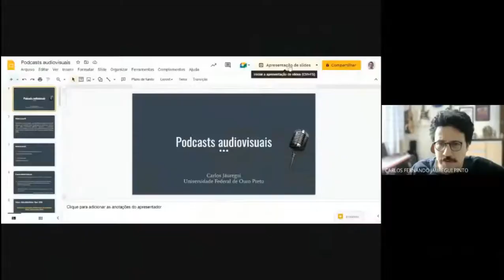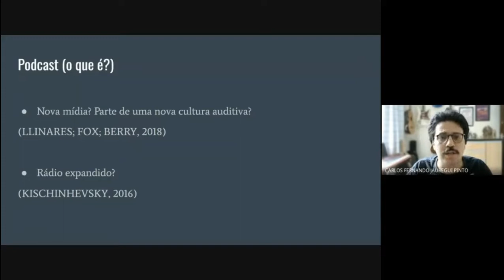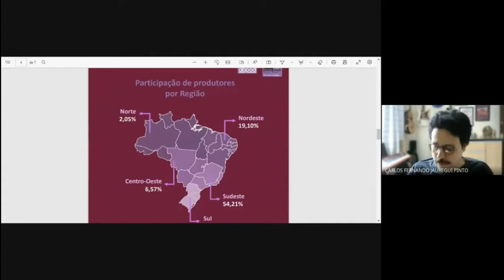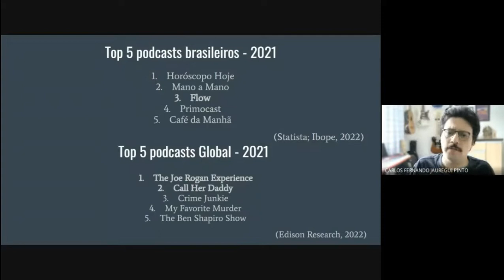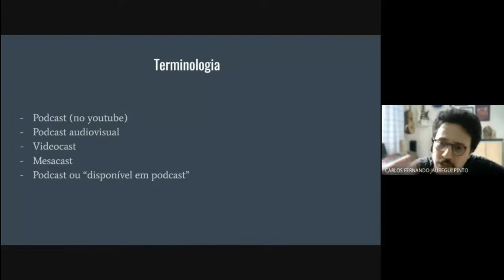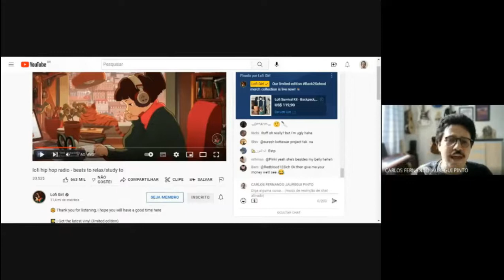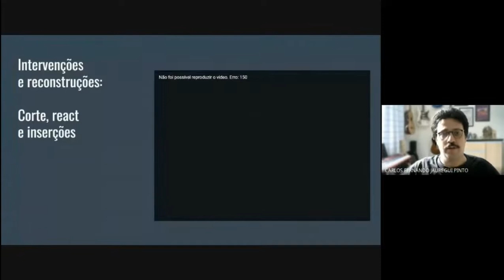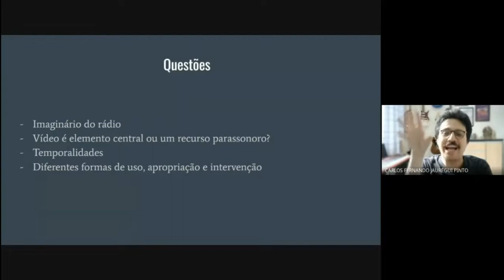III Seminário Audiovisuais Emergentes | Podcasts Audiovisuais